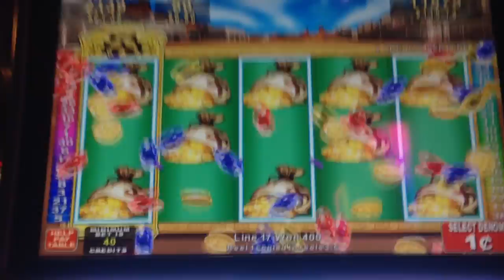WINNER'S SHOT | Konami - Full Screen Big Win! Slot Machine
Nice full screen win on Winner's Shot by Konami. This game is a clone of Electrifying Riches where the 1st reel (if stacked) copies over to 1 or more reels for the possibility of a full screen win (and it did!). Sorry I couldn't catch it as it happened as it went by way too fast. Played at Aria, Las Vegas.